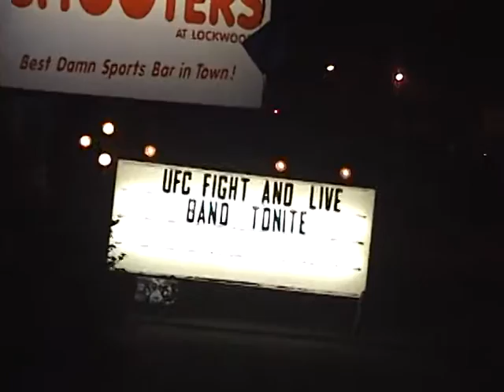Shooters Newburgh, NY 12x11x10 pt1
Downfire @ Shooters Newburgh, NY